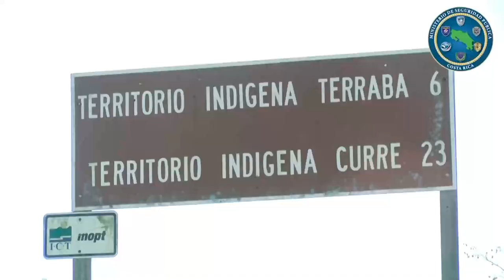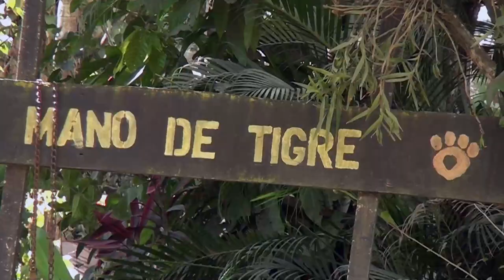Diputada opinó sobre el avance en las indemnizaciones en territorios indígenas